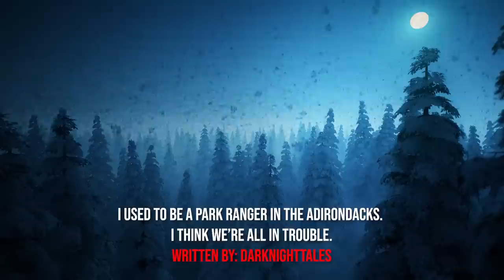"I Used To Be A Park Ranger In The Adirondacks, I Think We’re All In Trouble" Creepypasta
The Adirondacks, a vast and beautiful wilderness, have long been a popular destination for nature lovers and adventurers alike. However, for this former park ranger, the tranquility of the area is now overshadowed by a growing sense of unease.

AUTHOR & ARTIST:
► Written By: DarkNightTales